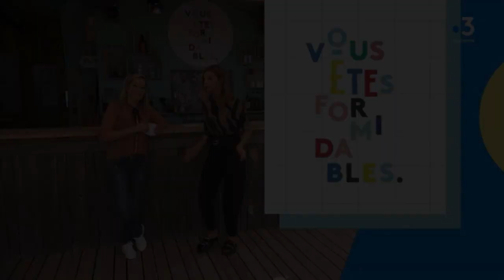Extraits "Vous Etes Formidables" FR 3 Occitanie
Extraits de l'émission Vous Etes Formidables sur France 3 Occitanie, diffusée le 03 Septembre 2022.

Pour revoir TOUTE l'émission, les rubriques d'Astrid et de Kevin et tous les sujets coupés, RDV sur :

Merci Hélène Bassas, Séverine Mercier et Valérie Perez pour ce superbe moment avec Ariane Brodier, Kevin Levy, Astrid et Anthony qui m'a fait les cuisses pour une semaine :)